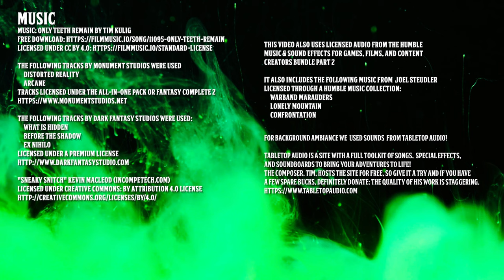Phandelver and Below: The Shattered Obelisk | Episode 5: Tresendar Manor | D&D Actual Play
In the fifth episode of our new campaign, the party continues to purge Tresendar Manor of the Redbrands. To mixed success.

Episode Timestamps
00:00:00 - Episode Start
00:00:36 - Introductions
00:03:50 - Sponsor: Bookwyrm Games
00:07:20 - Game Begins
02:13:37 - Intermission
02:14:38 - Return to Game
03:04:41 - Credits

Cast

     Distorted Reality
     Arcane

     Before the Shadow
     Ex Nihlo

     Lonely Mountain
     Warband Marauders
     Dangerous Dark Disaster